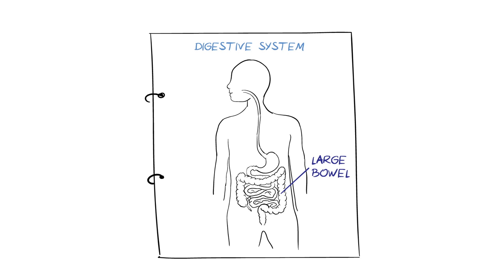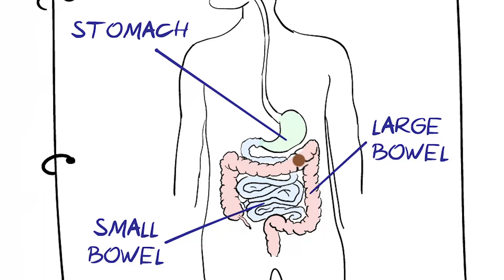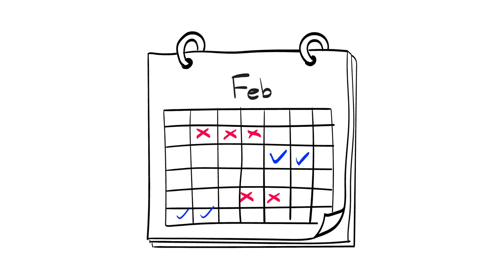What is IBS? (Irritable Bowel Syndrome)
A simple explainer video about 'Irritable Bowel Syndrome' or IBS, a common condition that affects the digestive system. We explain the symptoms, possible triggers, how it is diagnosed, and ways it can be managed. We hope this video will be helpful to you and those you care about.

Chapters:
0:00 Intro and symptoms
0:38 Causes and triggers for IBS
1:43 Diagnosis
2:14 Treatment
3:19 Living with IBS

**NEW** Click here to find QR codes to this and other HealthSketch videos, which can be printed to hand to patients or put up in clinical areas or waiting rooms

ABOUT US: HealthSketch is a project to convey health information in visually engaging ways, empowering us all to lead healthier lives.
Script: Dr Wikum Jayatunga, Dr Samantha Chandrasekera

NOTE: All content, including graphics, audio, text, and links, is for information and education purposes only. This video should not be considered a substitute for professional medical care, so if you have further questions or concerns, please consult a medical professional.